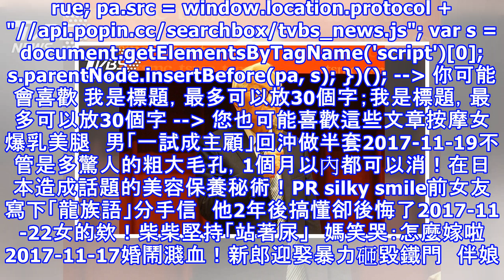台積電原始股東賺很大 張忠謀：有200倍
台積電原始股東賺很大　張忠謀：有200倍 圖／中央社 台積電董事長張忠謀指出，台積電走過30年，去年營收約300億美元，成長1000倍，市值成長50倍，原始股東投資報酬率達200倍，台積電創造的附加價值占國內生產毛額（GDP）比重4.1%。張忠謀今天出席台灣企業永續獎頒獎典禮，獲頒「企業永續終身成就獎」，他表示，創辦公司的第一件事就是企業價值的建立，並根據企業價值寫出經營理念，讓員工了解，這就是所謂的立下志、道，這樣之後招募進公司的員工也就會志同道合，且台積電員工起薪高出新台幣3萬元很多、很多。面臨愈來愈多人才往中國大陸走，張忠謀表示，企業要以各種條件留住人才，待遇只是各種條件之一，有挑戰性、...